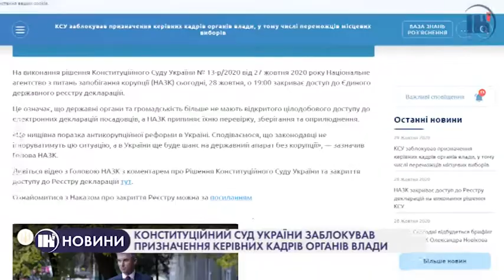КОНСТИТУЦІЙНИЙ СУД УКРАЇНИ ЗАБЛОКУВАВ ПРИЗНАЧЕННЯ КЕРІВНИХ КАДРІВ ОРГАНІВ ВЛАДИ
Конституційний Суд України позбавив Національне агентство з питань запобігання корупції доступу до державних реєстрів.